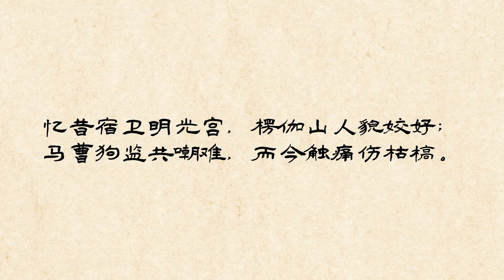【红楼梦】中的贾宝玉原型，真的是纳兰性德吗？/曹雪芹的先祖曾追随多尔衮，参与”大同之屠“/雅克萨之战，纳兰的首功/曹家兴起的原因与一个女人有关/曹家败落是康熙挖下的坑，其实与雍正无关/历史上的林黛玉